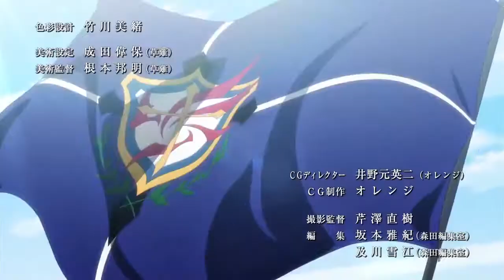Saijaku Muhai No Bahamut Opening HD